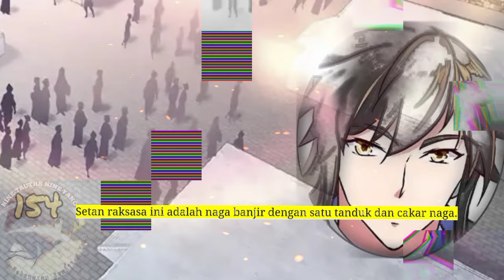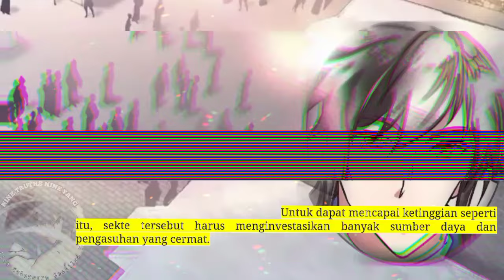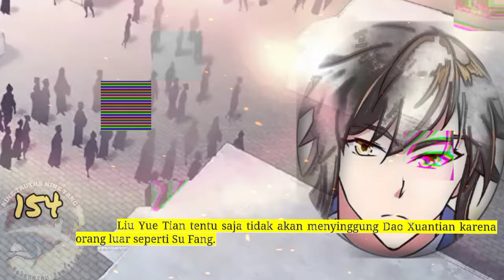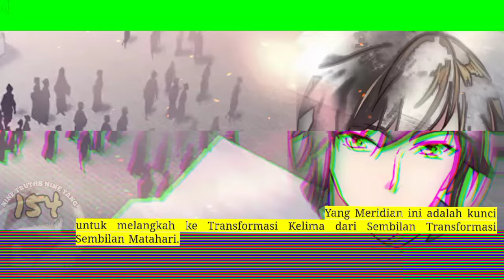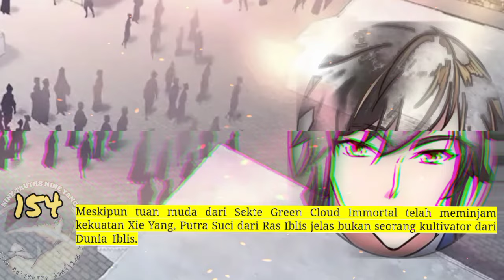Sembilan Kebenaran SY season 154